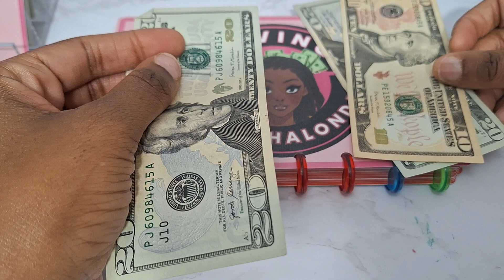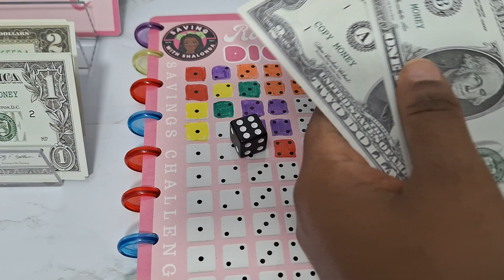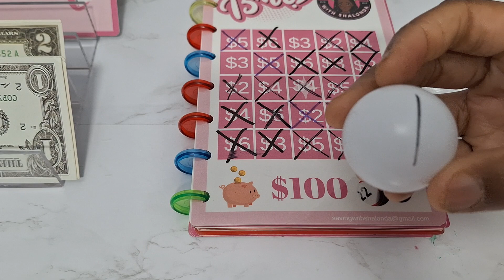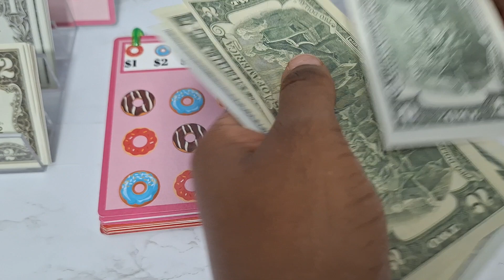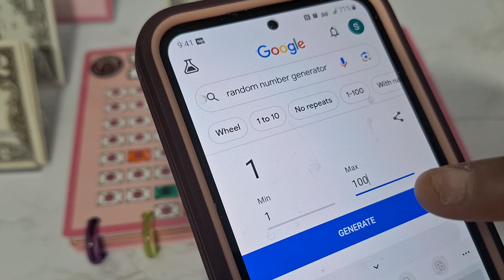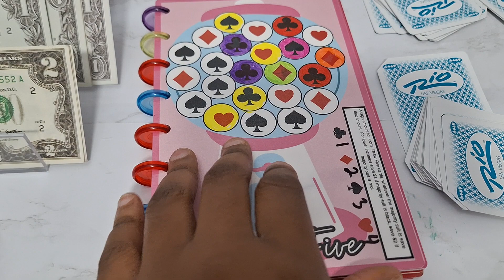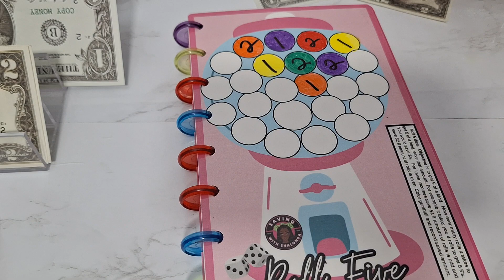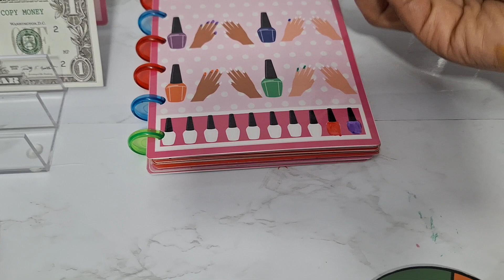Saving with Shalonda Sunday/Week 8/Let's Save/Low Income Savings Challenges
Hey guys,

Welcome to our 8th interactive Saving with Shalonda Sunday where you'll get the opportunity to save with me.  Today we will be adding $20 to our 4 signature games and start our journey of saving our $1040 emergency fund.

After today's video.You should have $162 stuffed.

Freebies